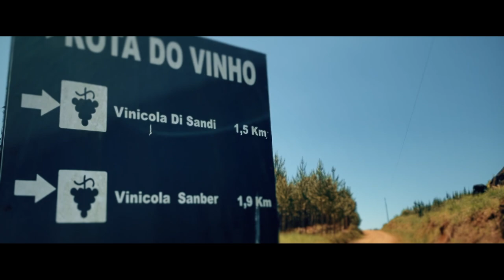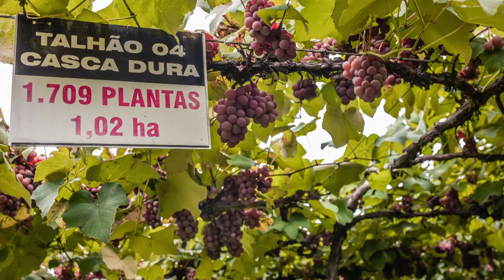A situação dos produtores de vinho e uva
Agricultura: O município de Bituruna possui vinícolas abastecidas por pequenos produtores, que produzem cerca um milhão de quilos de uvas por ano.